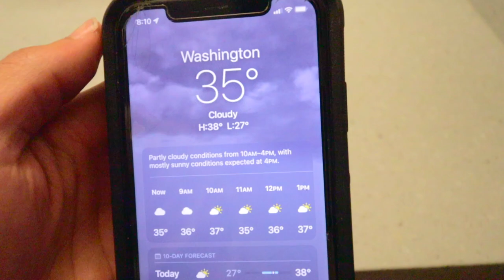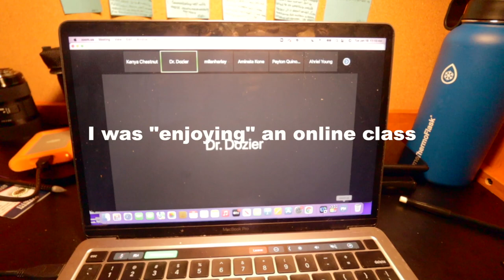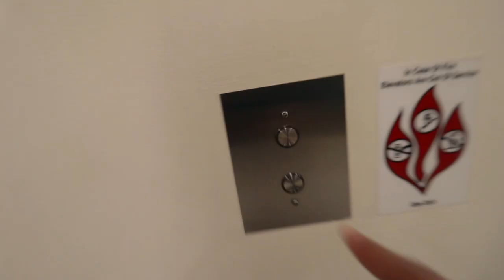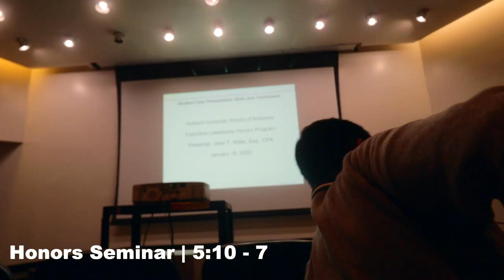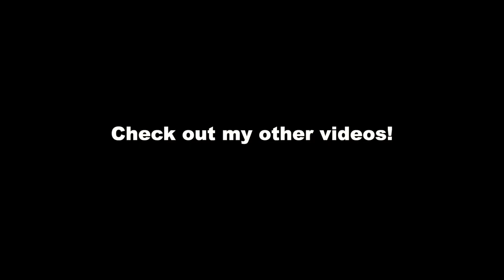A Day in the Life at Howard University | First day of college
In this video I show you what a Day in the Life at Howard University is like. This video documents my first day of college during the spring semester. I hope this vlog gives you a glimpse of what life is like at Howard University.
WHO AM I? ♻️
Hi ~ I'm Kenya :)
I'm a sophomore honors finance student at Howard. I make weekly videos on college, productivity, and entrepreneurship.

Eric Reprid- June Blues
Nymano - Solitude
Peter Kuli- Gelato
Jauque- Waiting
Lackhoney- Crocks and Socks